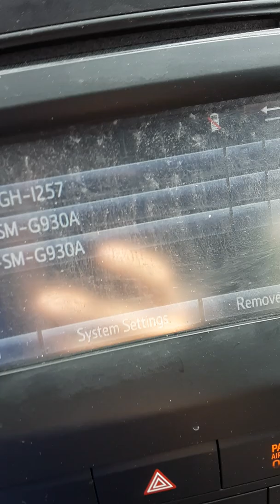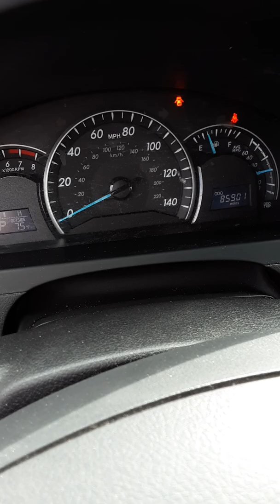2015 Toyota Camry Schafer Chevrolet Pinconning MI